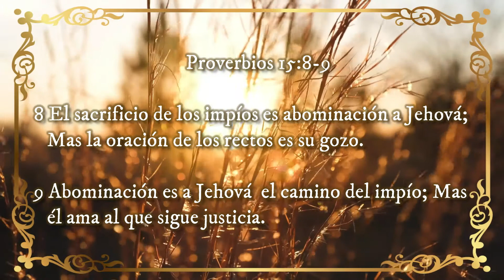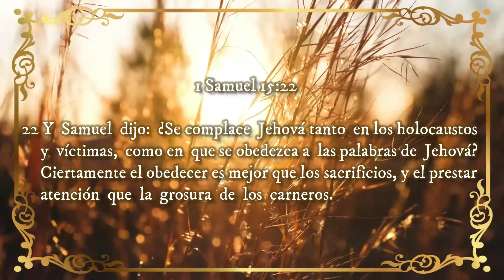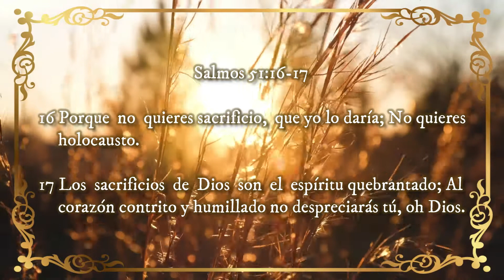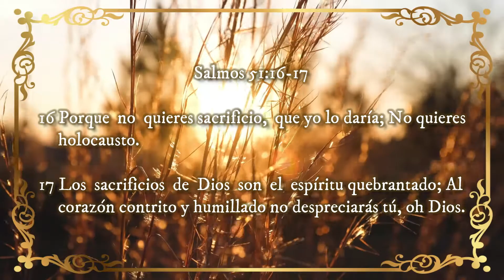🔰 Lo que AGRADA y Desagrada a DIOS ▶ VOLVIENDO A SU PALABRA 🔰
🔰 Lo que AGRADA y Desagrada a DIOS

◀ Reflexiones Cristianas ▶

‼Recomendado‼
✅JESÚS, Nuestro Modelo